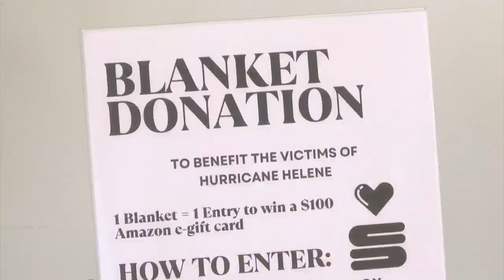JC business cuts ribbon on new headquarters, collects blankets for flood victims